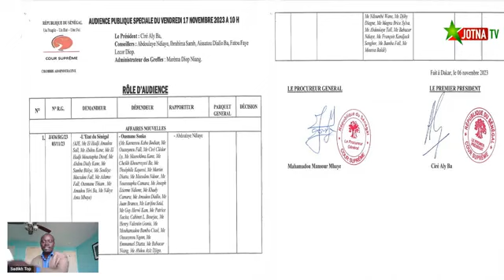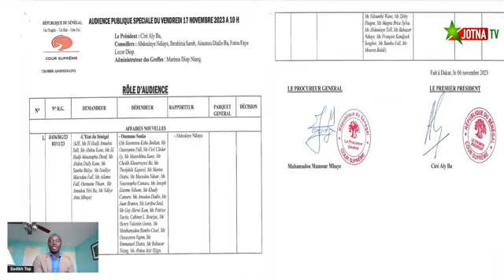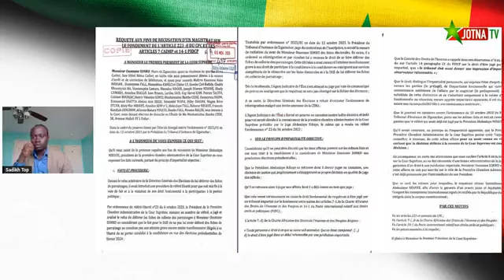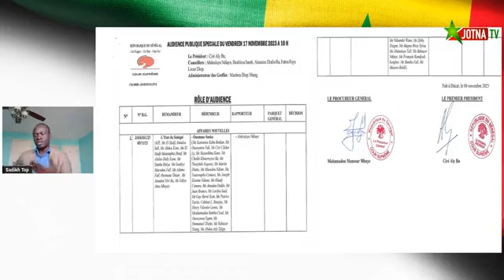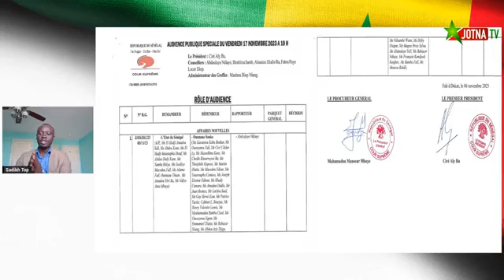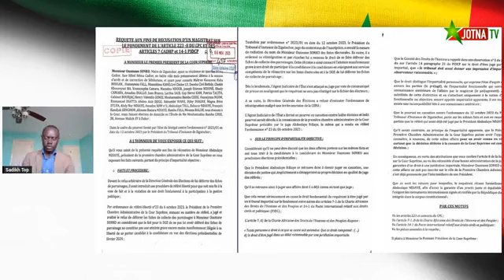Audience spéciale du 17 novembre: Ousmane Sonko récuse le juge-rapporteur Abdoulaye Ndiaye